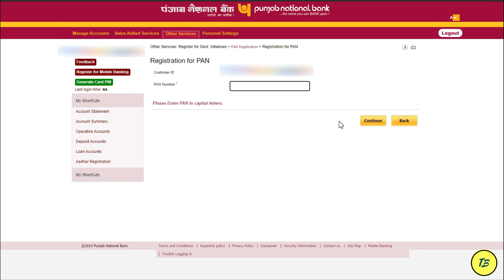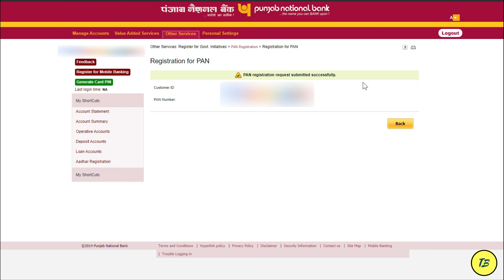how to update pan card on punjab national bank | pan card update on pnb | 4k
Video Is About - update pan card on pnb with in 2 min for that no need to visit branch any more

Tags-
how to update pan card
pnb pan card update
bank update pan card
update pan card on bank
bank maay pan card
pan card update on bank